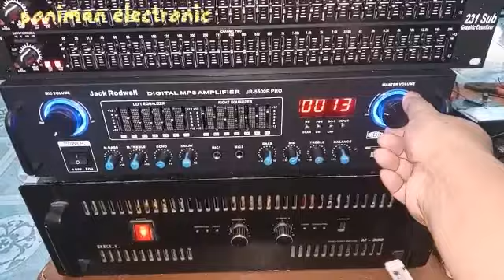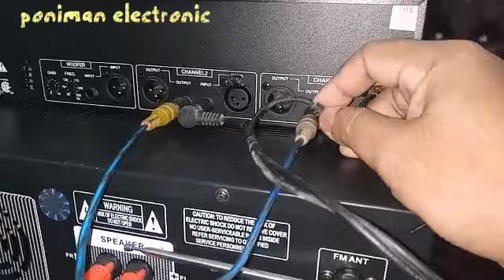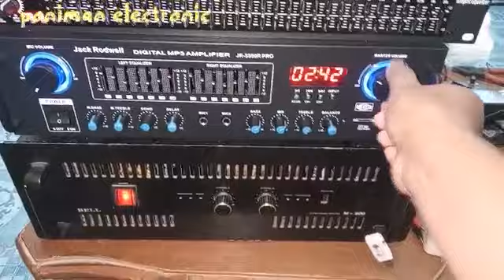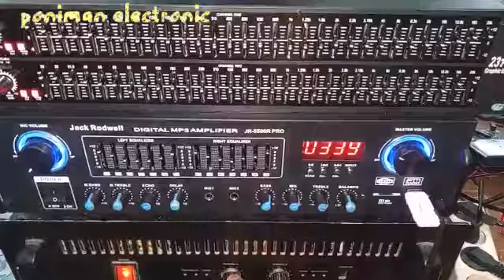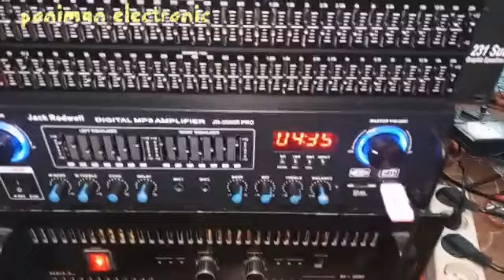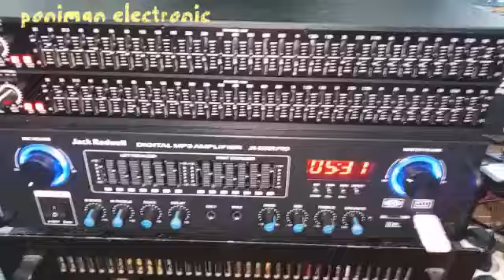tes amplifier Jack Rodwell , power rakitan dan equalizer Dbx , mari kita coba suaranya